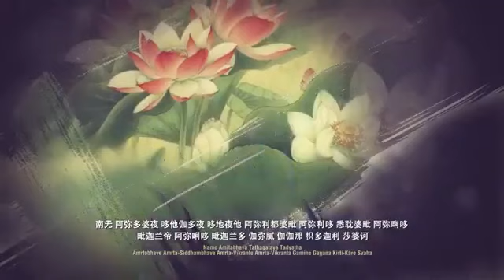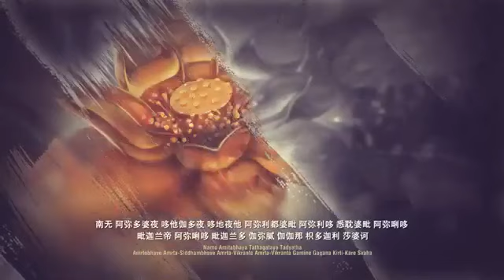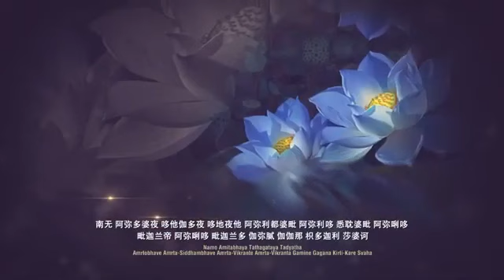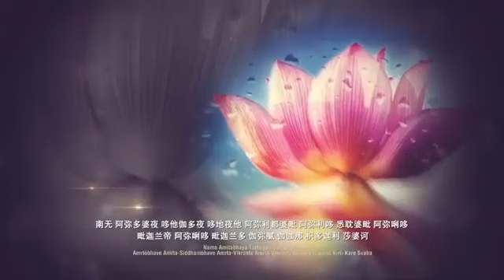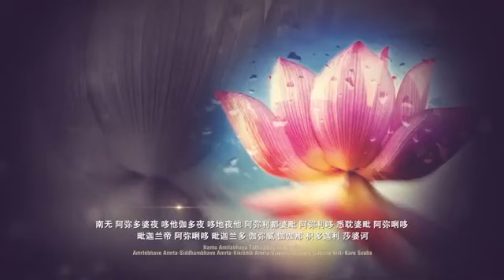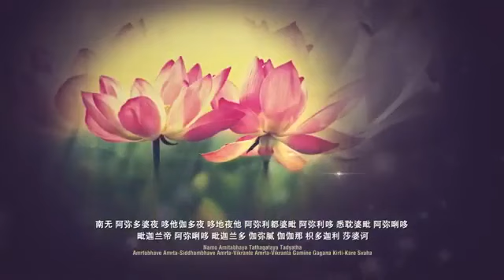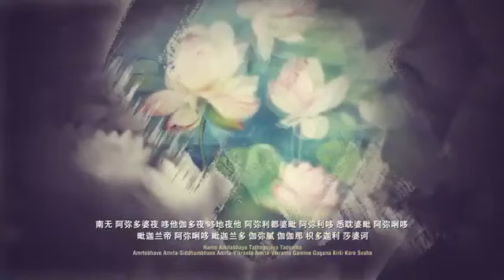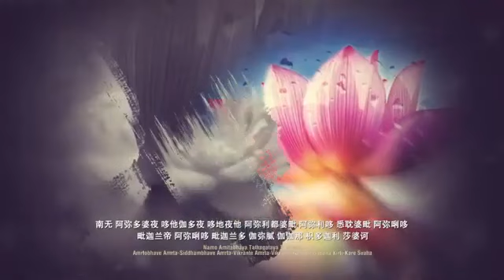Namo Amitabha Inner Peace 音楽 to Calm The Mind - BUDDHA MUSIC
Prajna Paramita Heart Sutra Mantra with Lyrics | Kuan Yin Pusa Chant
Avalokiteshvara | Alana Fairchild Kuan Yin's Mirror Meditation from Divine Lotus Mother
The Guan Yin Mantra | Great Compassionate Bodhisattva Avalokitesvara Helps
Namo Guan Shi Yin Bodhisattva | बौद्ध संगीत , 大悲咒 TA PEI COU Maha Karuna Dharani
佛教音樂誦經 | Buddhist Healing Meditation Music , Uanyin, Lady of Mercy and Compassion

Calming Relaxing Music
Yoga mantra
Chinese Buddhist Song
Prajna paramita heart sutra sanskrit
Buddha luxury bar music
南無觀世音菩薩聖號
Lounge
Kuan yin crystal healing music to calm your mind
Spiritual goddess of energy enlightenment 2019
Relaxing music
Buddha luxury bar london
Sound Healing
Buddha
Buddhist mantra
Buddha luxury bar dubai
Mantra
Healing music
Peaceful Eastern Meditation Music
Sleeping music for deep sleeping
Heart sutra
Prajna paramita heart sutra imee ooi
Sleep music relax
Calm music
Mantras
Zen
Buddha mantra
Musica meditacion
Hindu mantra
Guided visualisation
Buddha music
Dharani
Deep sleep meditation music for insomnia
Best of buddha luxury bar 2017
Great buddha
Buddhist Song
Instrumental music
Relaxing music sleep
Guan yin citta
Zen meditation
Buddha meditation
Delta waves
Relaxation music
Deep sleep
Meditation
Guan yinping
Spiritual healing
Tibetan music
Buddha song
Bar music
बौद्ध सांग
Kwan yin
Buddha luxury bar 2017
Buddhism
Buddhist mantra music
Spiritual music
Eastern Meditation Song
Musica para dormir
Beautiful music
Buddha music instrumental
Soothing voice
Buddha mantra music
Yoga meditation
Mantra meditation
Eastern Buddhist Music
Heart sutra english
Namo amituofo
Kuan yin meditation
Peaceful music
Anna lifson
Prajna paramita heart sutra
Gautama buddha
Spiritual meditation music for enlightenment 2019
Goddess ascension mercy love
Buddha meditation music
Meditation Song
Meditation music
Divine mother crystal healing
Tibetan buddhism
Sleeping songs
Buddhist Meditation Music
Chant
Sound of buddha
Tranquil music
Om mani padme hum
Luxury
Best of buddha luxury bar 2018
Guanyin
Buddha mantra song
Tibetan
Calming music
Mindfulness music
Meditation music video
Buddhism wallpaper
Namo
Zen buddhist meditation
Kuan Yin
Namo Guan Shi Yin Bodhisattva
Sleeping music
Zen meditation music